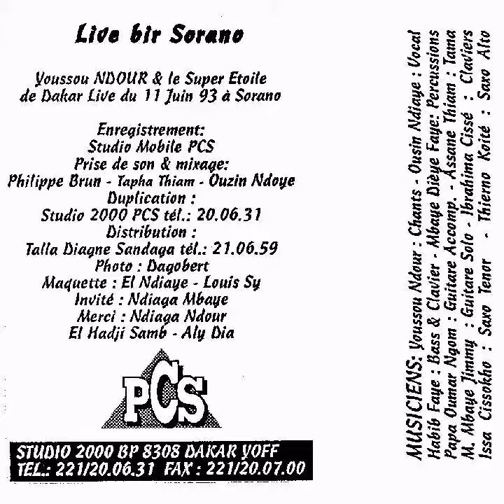youssou ndour live